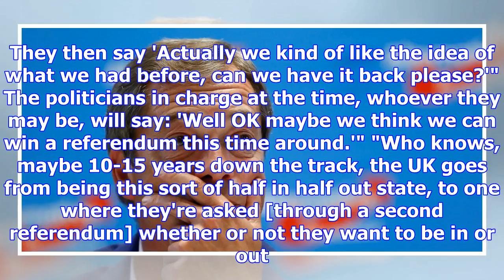Britain may have made a huge brexit breakthrough — but it's still possible the uk doesn't actually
Britain may have made a huge brexit breakthrough — but it's still possible the uk doesn't actually leave the eu
Peter Dixon, Commerzbank's chief UK economist Screenshot/CNBC Commerzbank's UK chief economist Peter...